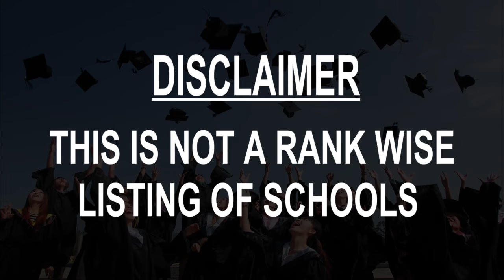Schools around Gallarate, Italy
Must Watch.. Best Schools around Gallarate

Click on Bell ICON to get the notification of New Videos.This is not rank wise listing of Top Schools in Gallarate, it's the list of best Schools around Gallarate as per the ratings given by our users.

Listed Schools:

Istituti Vinci - British Institutes Gallarate - Ateneo Group sas
Via Mantova, 6

Scuole Pubbliche Elementari Dante Alighieri
 Public school

Consorzio Scuole Materne
Gallarate, Province of Varese, Italy

Consorzio Scuole Materne
Via Poma, 2

Istituto Superiore "Giovanni Falcone"
Via Giacomo Matteotti, 4

Public Elementary School Leonardo Da Vinci
Via Lega Padre, 49

Scuola Paritaria Sacro Cuore Gallarate
Via Giuseppe Maria Bonomi, 4

Consorzio Scuole Materne
Via Madonna in Campagna, 13

I.S.I.S. Andrea Ponti

Scuola Elementare E Media Paritaria Figlie Di Betlem
Via Giovanni Locarno, 9

Scuole Pubbliche Elementari Don Lorenzo Milani
Via Leopoldo Gasparotto, 2

Istituto Comprensivo Gerolamo Cardano
Via Pietro da Gallarate